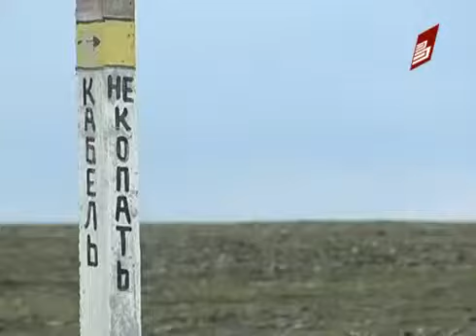Украина постепенно теряет потенциал в аграрной сфере